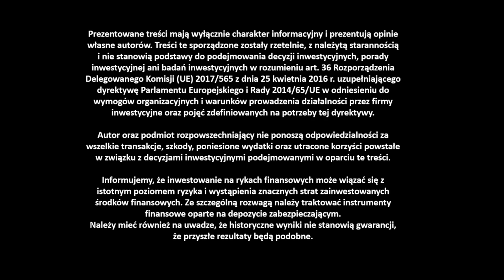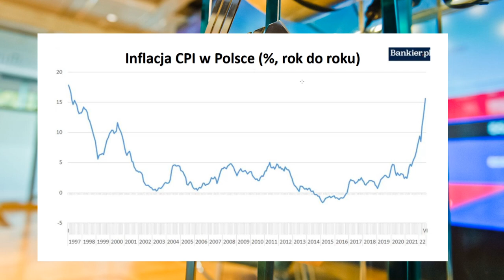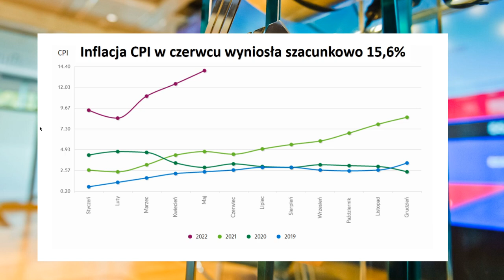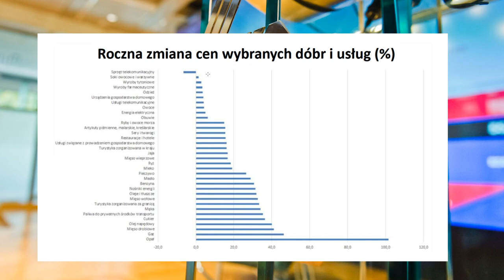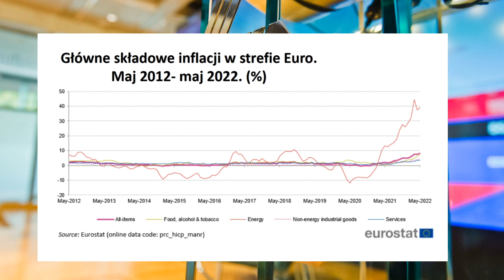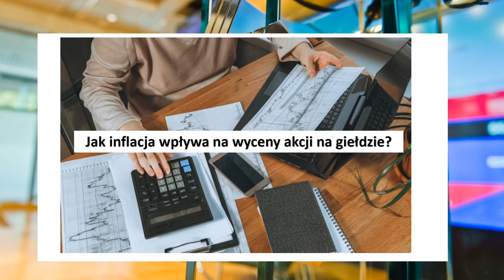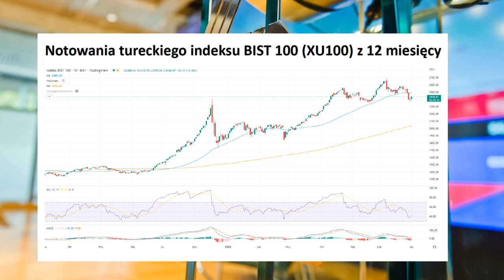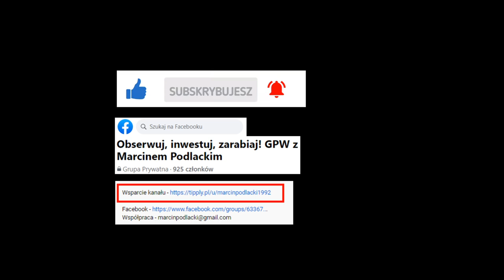Inflacja szaleje! Odczyt CPI na poziomie najwyższym od 25 lat! Co z giełdą? Odc. 8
W czerwcu indeks cen towarów i usług konsumpcyjnych wzrósł o 15,6 procent w porównaniu z analogicznym miesiącem ubiegłego roku – ogłosił Główny Urząd Statystyczny. Konsensus rynkowy przewidywał wynik na poziomie 15,5 procent.

Dopiero zaczynam, więc będzie mi miło, jeśli zostawisz pod nagraniem kciuk w górę i subskrypcję!

Spis:
0:00 - 0:26 Wyjaśnienie
0:27 - 2:10 Wstęp
2:11- 10:17 Inflacja CPI w Polsce
10:18 - 13:22 HICP w Europie
13:23 - 15:10 Stopy procentowe
15:11 - 20:48 Inflacja a ceny akcji
20:49 - 21:53 Zakończenie

Zgadzasz się z moją analizą lub masz inne zdanie? Zachęcam do dyskusji w komentarzach pod materiałem!